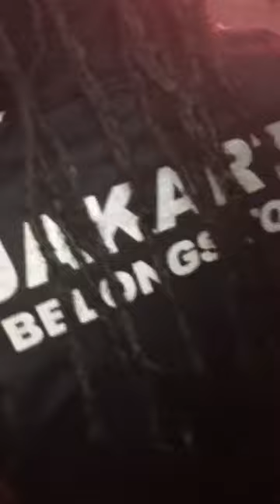Cara membuat rambut gimbal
Disini gimbal tidak rapi dan tidak juga rapi tapi ditengah tengahnya paham kan gimbal natural yg biasa ada di pantai pantai xixxiix